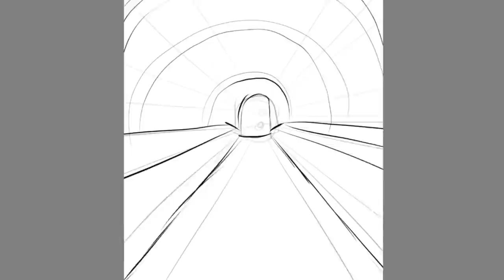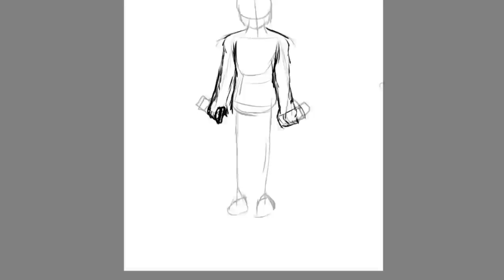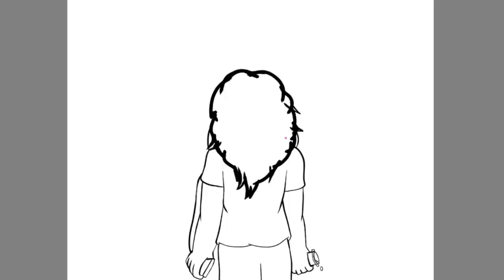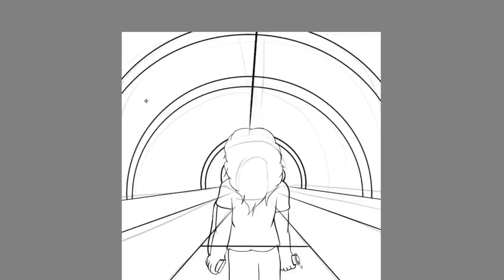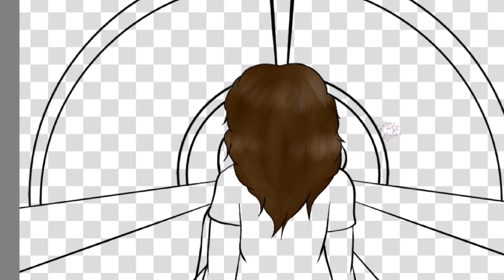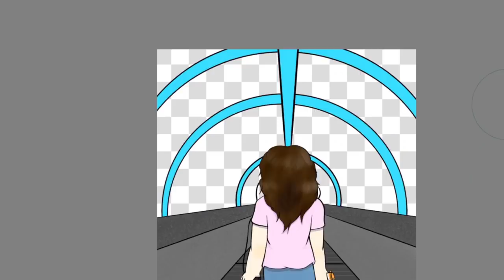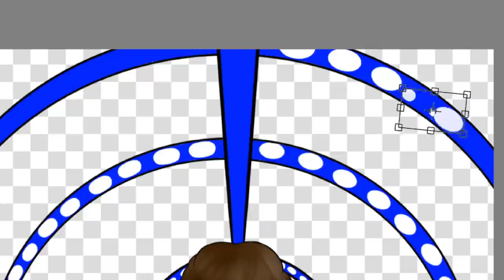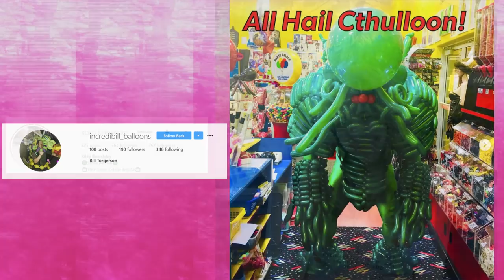THE GREAT TACO BELL ROBBERY (Storytime Speedpaint)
Welcome to the insane world we call Taco Bell...

$1 Patrons:
Raven
Collide

Fanart links:
NO LINKS (All from Discord)